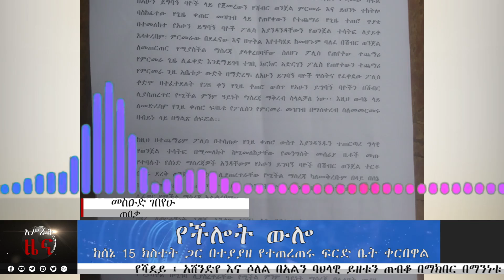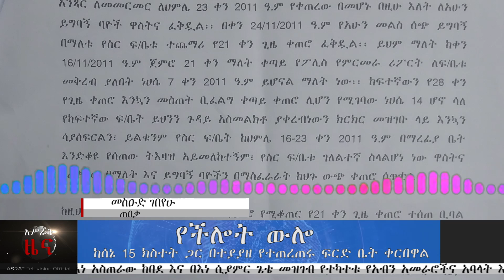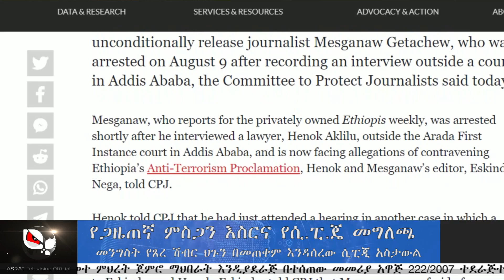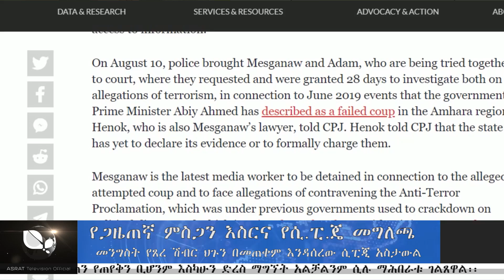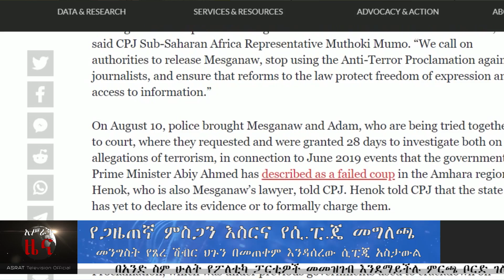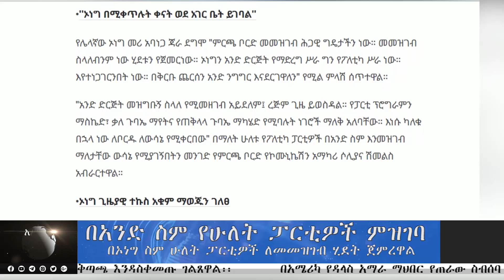አሥራት ዜና:- ነሐሴ 15, 2011 ዓ.ም. | ASRAT Daily News August 21, 2019